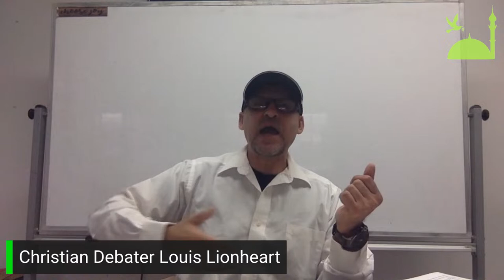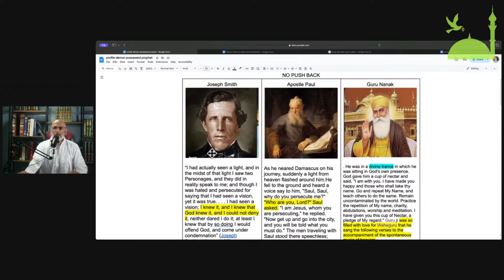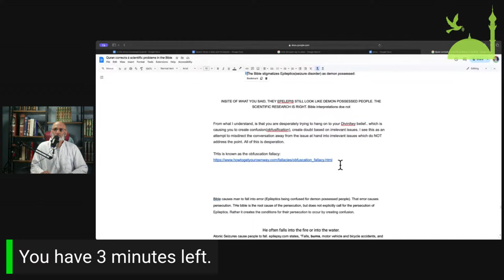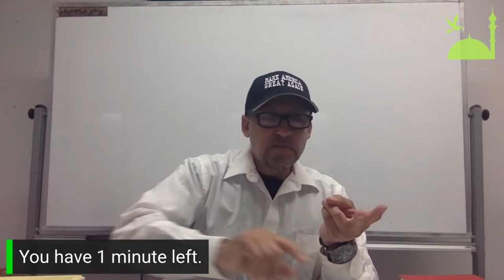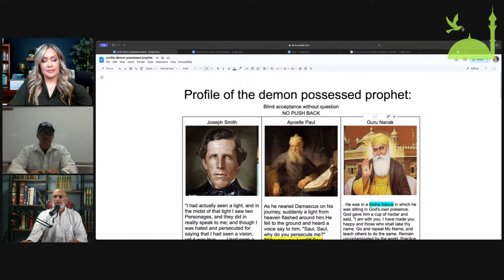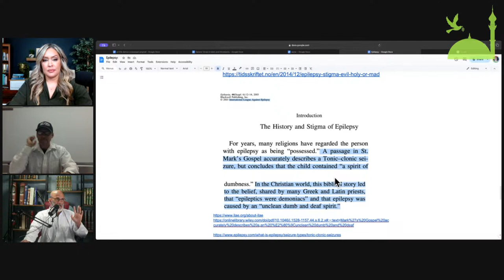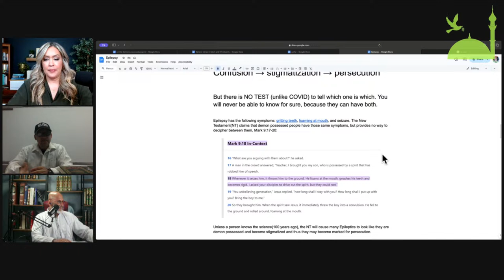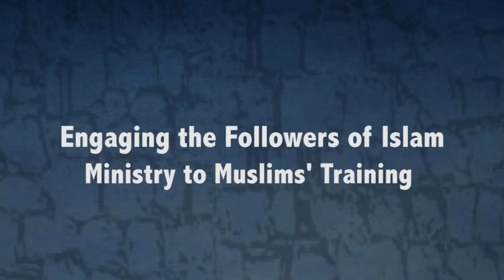M2M LIVE Debate - Muhammad: Epilepsy & Demonic Possession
The Great Debate Series

Muhammad: Epilepsy & Demonic Possession
Louis Lionheart Vs. Nadir Ahmed
Sunday, April 14th at  3:30pm PST

20 Opening
7    Rebuttal
7    Cross Examination
7    Crossfire
4    Conclusion